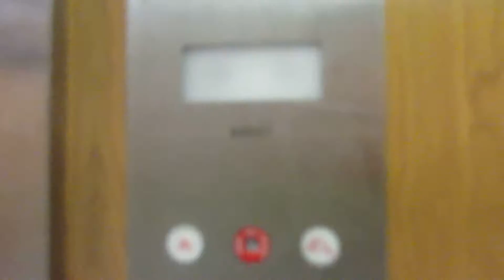1st Video! 1997 Barist Elevator at 475 East Main Street in Patchogue, NY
This elevator is okay well, quite boring. This building was built in 1997.

Tech Specs:
Brand: Barist
Type: Traction
Fixtures: ?